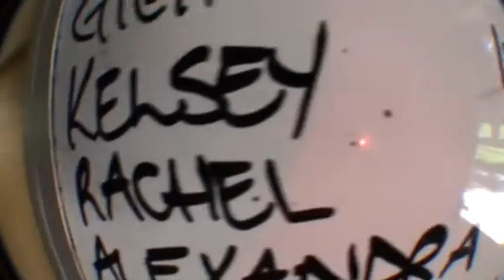Rachel Skydiving over the Great Barrier Reef!!